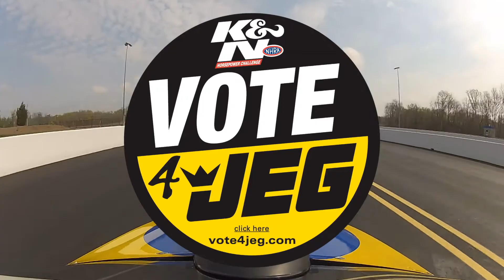Jeg Coughlin Jr. JEGS Mopar Pro Stock NHRA- Keep It In The Groove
Follow JEGS High Performance for the latest Racing news, videos, pictures and content!

A family-owned company with a rich racing heritage and a passion for muscle cars and street rods. We have over 55 years of experience delivering the best high performance auto parts from the best brands. JEGS has a knowledgeable technical support staff, outstanding customer service, and 100% satisfaction guarantee. Our warehouse is filled with millions of name brand auto parts ready for same-day shipping.

If you find a lower price on the same item, change the price and buy
• Order By 11pm EST for Same Day Shipping!
Delivered fast to your door
• Millions of Name Brand Products in Stock!
Ready to assist you around the clock 24/7